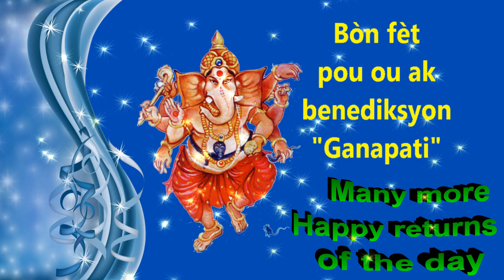Happy birthday to you with the blessings of Ganapati Haitian Language Short Video by Bandla